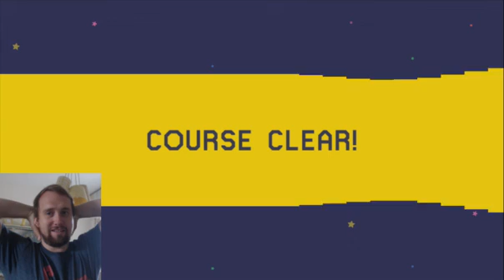Amazing POW Puzzle | Mario Maker - One Screen Puzzle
Artwork provided by Adam Leonhardt